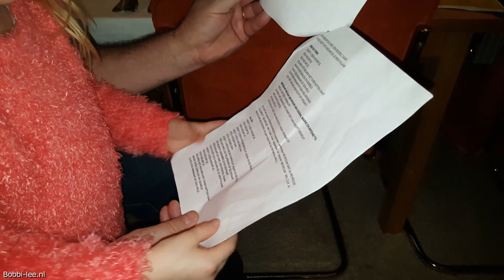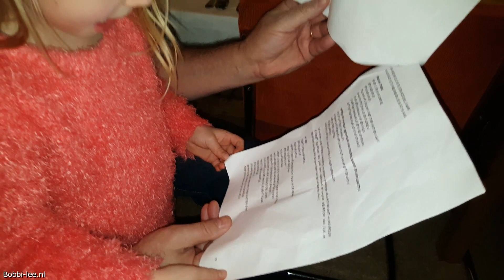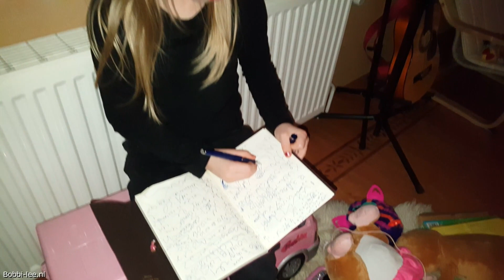Wat deed ik 5 jaar geleden. Toen maakte ik al VIDEO"S voor YOU TUBE. Ik vind mezelf wel CUTE #2115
Hoe was ik 5 jaar geleden rond deze zelfde tijd. Zie zelf. Er zitten hele leuke stukjes bij. Wat was ik toen lief en cute.

Polakweg 17
2288GG Rijswijk

00:00 - intro
00:09 - slapen
00:29 - rollator
00:45 - oefenen met opa cees
02:09 - zingen in de keuken
04:02 - aanpassingen bij oma
04:39 - oma aan de telefoon
05:41 - samen met mama op de bank
05:59 - Opa helpt me
06:32 - in de keuken helpen
07:07 - ontspanning ademhaling
08:04 -  zingen met gitaar
11:28 - Handelaar YT
13:15 -  sing a song
15:07 - hoge laarzen
16:17 - vissen doen
16:59 - carnaval confetti
18:56 - slapen